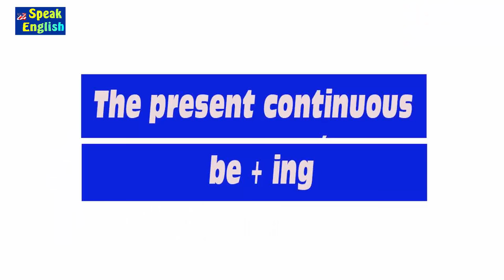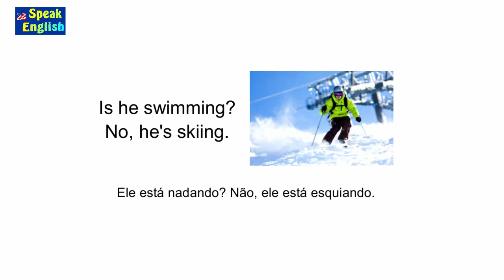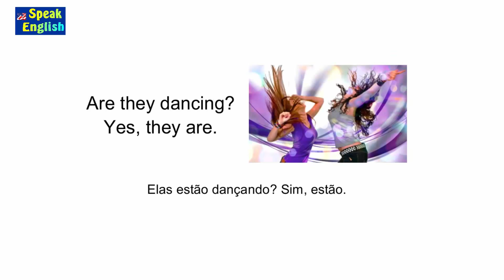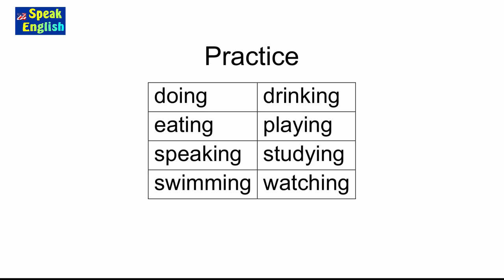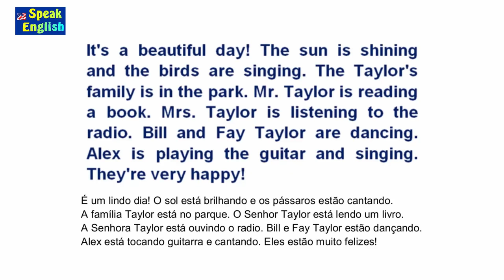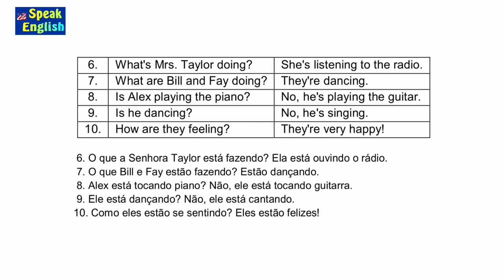THE PRESENT CONTINUOUS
Como praticar present contiuous em inglês - O present continuous é muito usado na conversação em inglês - Speak English

Professor Guerra